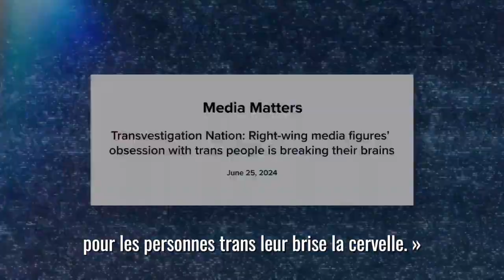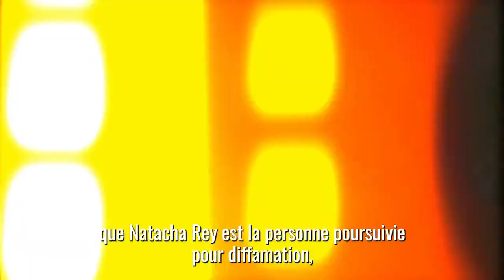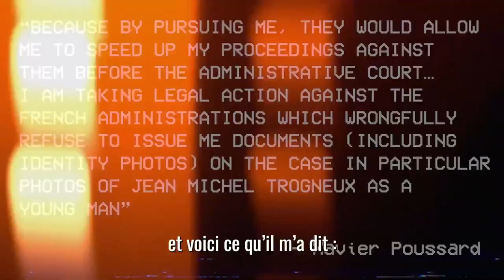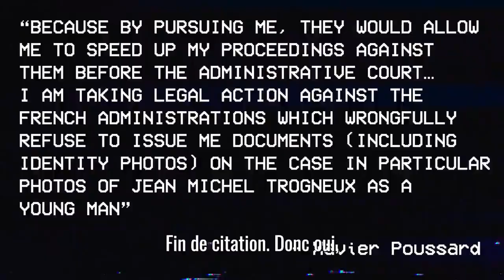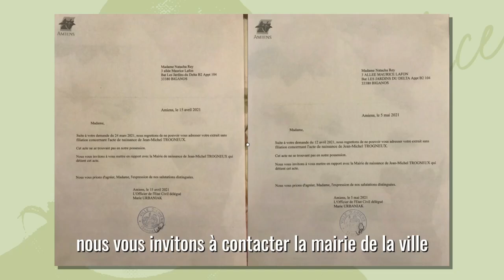Candace Owen (vostfr) - Faits et documents sur l'affaire Jean-Michel Trogneux